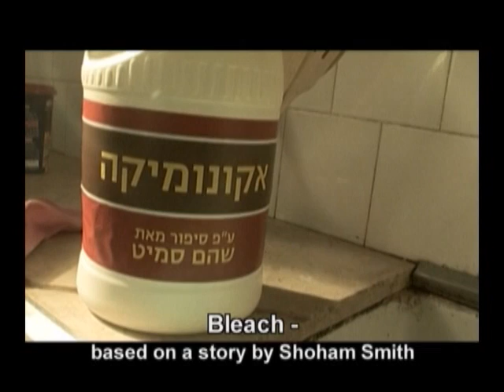BLEACH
The elderly and slightly delusional Mrs. Gita Geier is terrified of the illegal African immigrant who cleans her small apartment. Lack of communication and the claustrophobic environment contribute to a strange day which ends in tragedy.